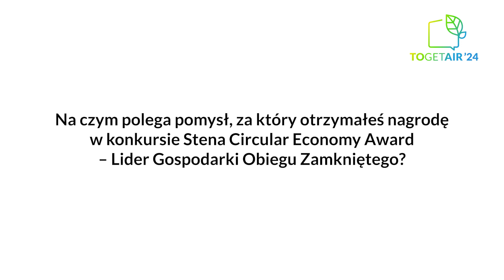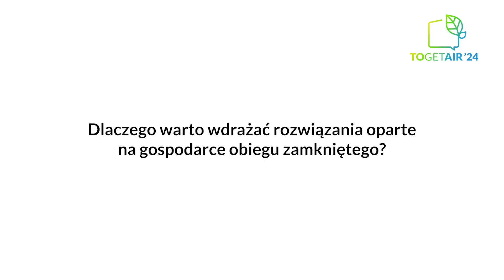Aleksander Ludwiński, Konkursu Stena Circular Economy Award – Lider Gospodarki Obiegu Zamkniętego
Aleksander Ludwiński otrzymał nagrodę główną za projekt „Szafa miejska” w kategorii studenckiej podczas VII edycji konkursu Stena Circular Economy Award – Lider Gospodarki Obiegu Zamkniętego organizowanego przez Stena Recycling Sp. z o.o.

Wydarzenie odbyło się w trakcie V edycji Szczytu Klimatycznego TOGETAIR.